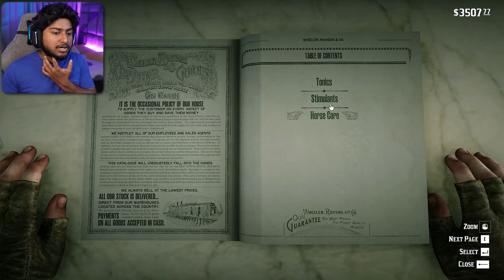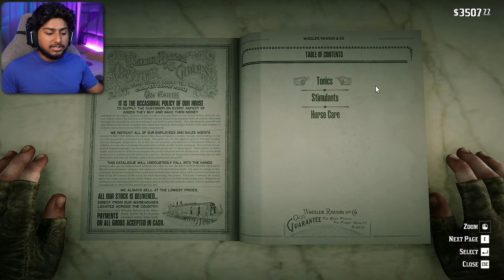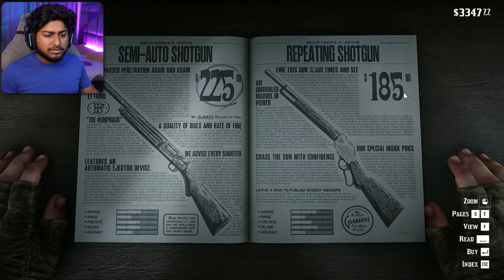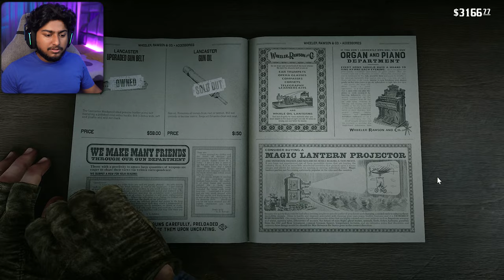GHAR WAPSI AUR DUTCH KA GUSSA! | RED DEAD REDEMPTION 2 GAMEPLAY #18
To help the channel Use epic creator tag - SHAKTI

Description: Is video mein hum ek lambi yatra ke baad apne ghar laut aaye hain aur phir Dutch se milte hain aur hamare camp ke kuch antarik mudde par charcha karte hain lekin lagta hai Dutch ab bahut aggressive ho gaye hain. Iske baad main shehar mein chala gaya, chapter 5 khatam hota hai aur chapter 6 shuru hota hai jahan main John ko bachane ke liye jaata hoon. Jab main John ko camp lekar aata hoon toh Dutch bahut gusse mein hote hain kyun ki maine unki plan ki baat nahi maani aur akela jakar John ko jail se bahar nikal laya. Dekhiye kaise maine apne dost ko bachane ke liye khatre mein apne aap ko daal diya aur Dutch ka gussa kaise sahna pada!

Timestamp
00:00:00 Intro
00:01:25 Thats' Murfree Country
00:25:47 Chapter 6 Beaver Hollow
00:38:04 Inarus And Friends
00:59:00 Visiting Hours

My Equipments